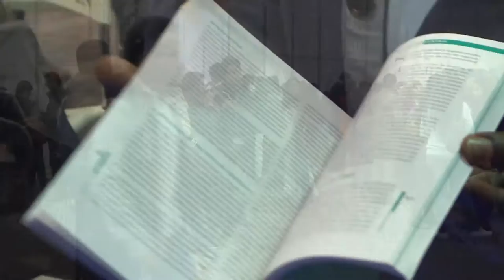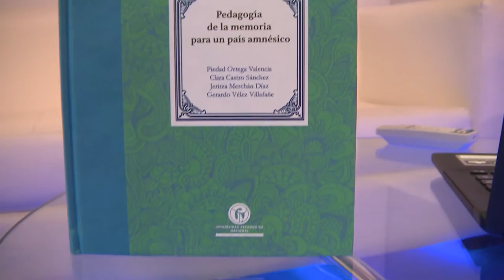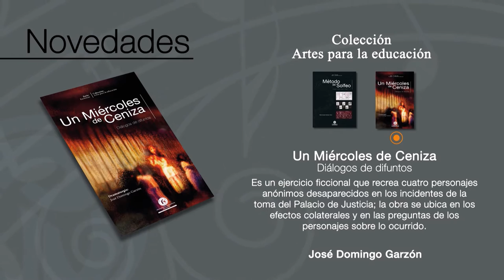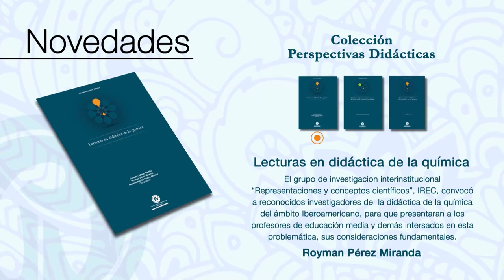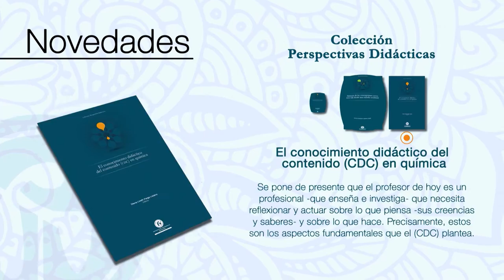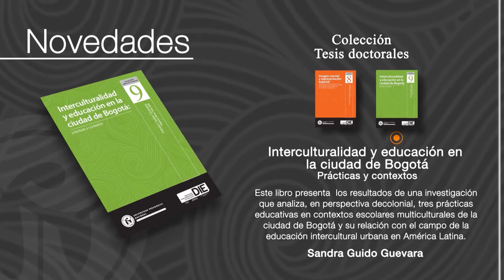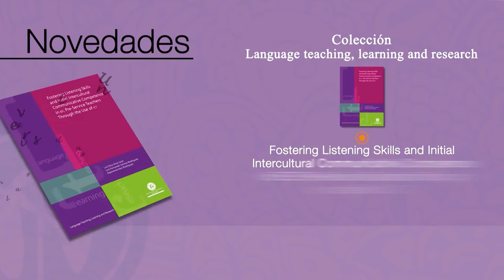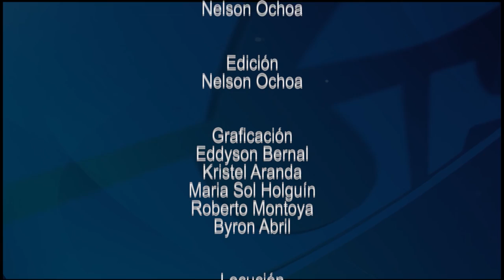Historias con Futuro - Novedades editoriales UPN 2016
Cap 287.
La Feria Internacional del Libro de Bogotá se ha convertido en un escenario privilegiado para la presentación de las colecciones editoriales que desde la amplia agenda académica contribuyen a divulgar la producción de la Universidad Pedagógica Nacional. En esta ocasión, presentaremos las novedades editoriales de 2016 que reflejan el ejercicio de investigación y reflexión de la comunidad universitaria.